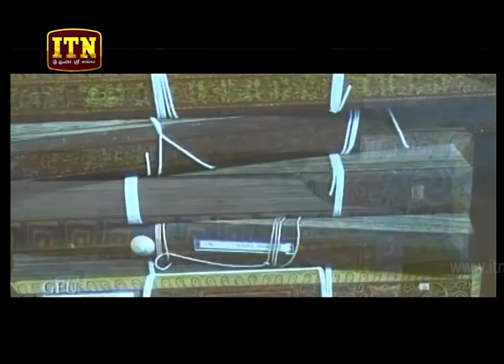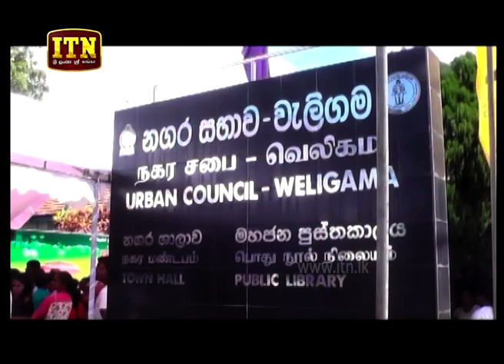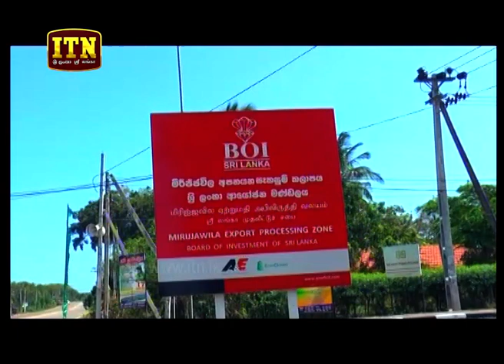ITN News 2019-03-23 | 06.30 PM